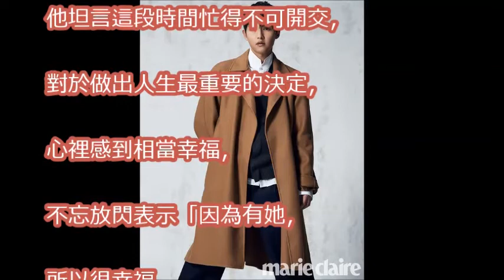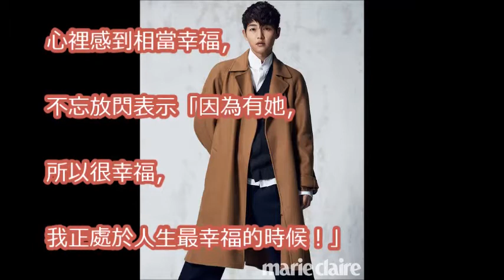脫單倒數！ 宋仲基放閃彈「因為有她所以很幸福」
宋慧喬玄彬結婚照曝光 疑第三者插足宋慧喬狠心分手令人惋惜 | 娛 樂 新 聞

「宋慧喬」近照曝光，被拍到她的「肚子都那麼大」了！難怪急著10月結婚！！ | 娛 樂 新 聞

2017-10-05 離婚禮不足一個月 宋慧喬半夜不睡Po狗狗萌照Song Hye Kyo Poses Doggy Pic At Midnight While Wedding Coming

宋仲基宋慧喬結婚：你是全世界最好的人，但多慶幸我正好能配得上你。 | 娛 樂 新 聞